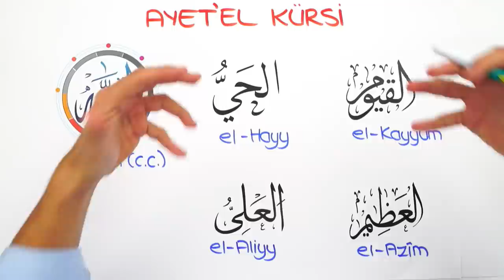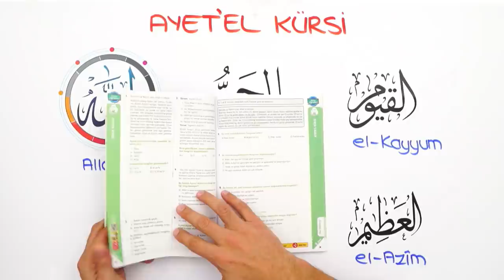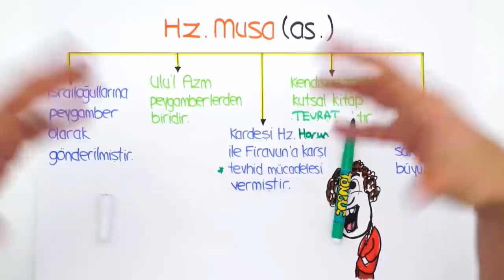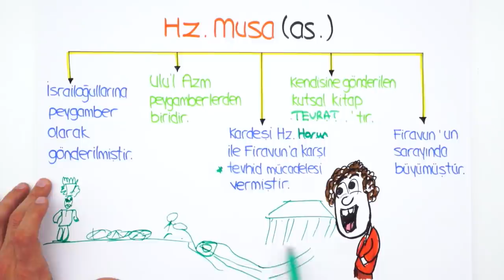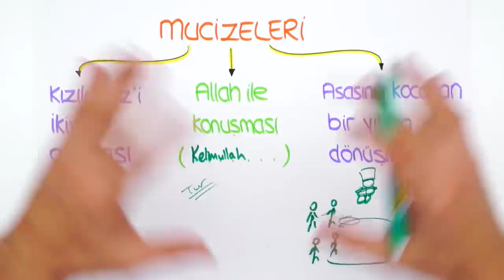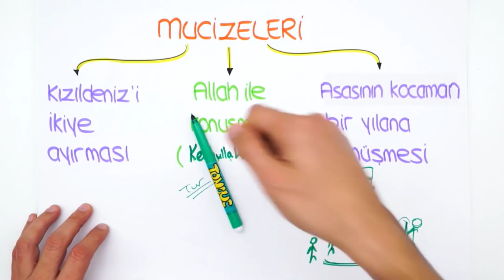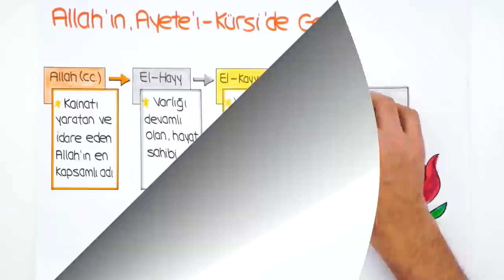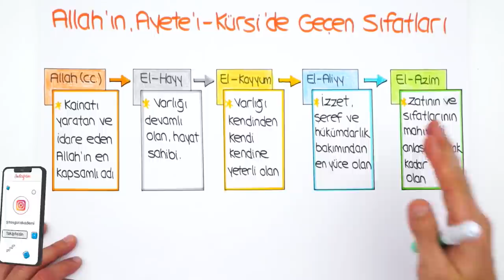Hz. Musa ve Ayete'l Kürsi | LGS Din #2022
8. Sınıflara özel SBS'ye kaydolmak için
2022LGS Kampı tüm hızıyla devam ediyor! Sene boyunca canlı yayınlar, yeni nesil soru çözümleri, kamplar, LGS Günlükleri ve motivasyon videoları ile seninleyiz! Bugünkü dersimiz, Din dersinin en önemli konularından "Hz. Musa ve Ayete'l Kürsi". Hazırsan ders başlıyor🚀